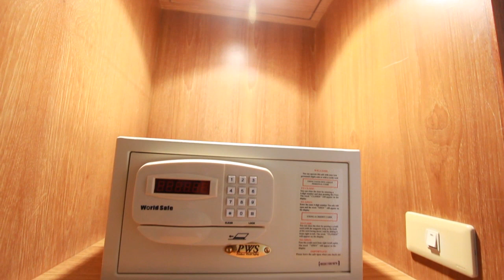แนะนำที่พักสามพรานริเวอร์ไซด์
ตัวอย่างการแนะนำที่พักรายการปลาช่อนลุยสวน